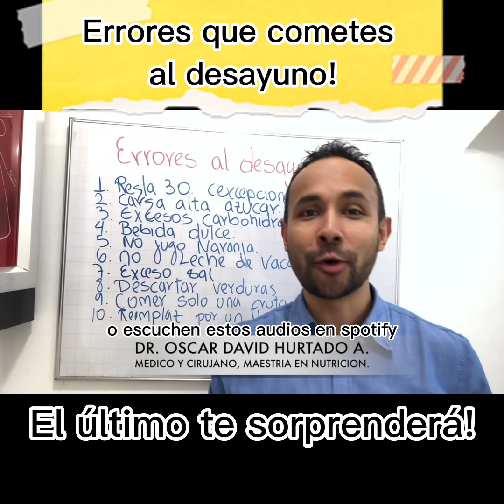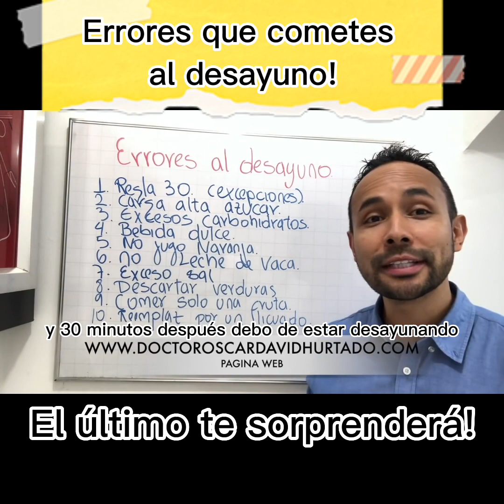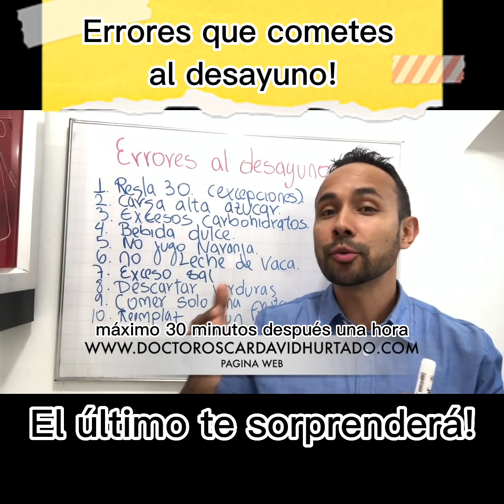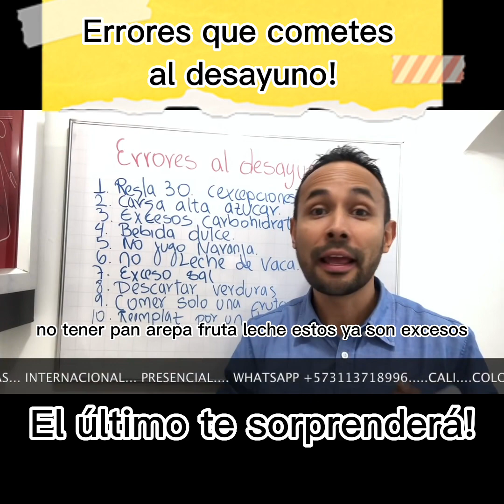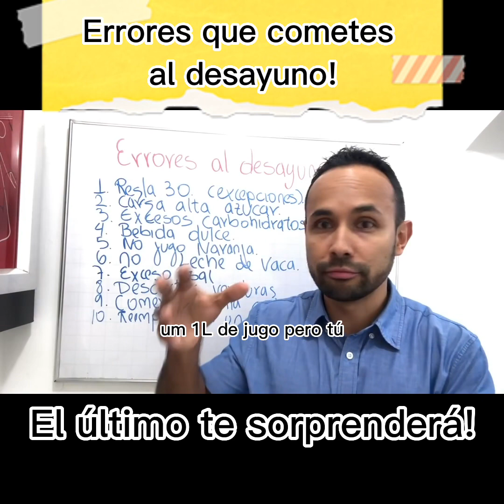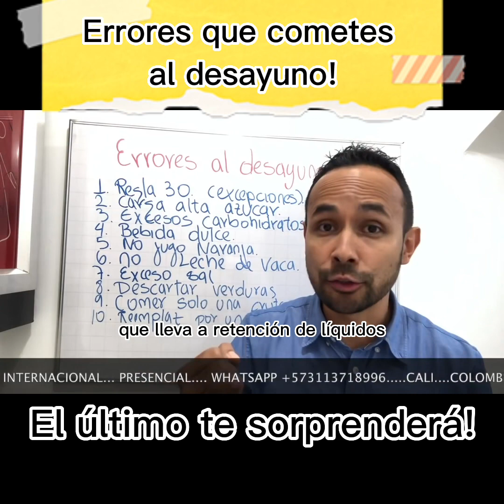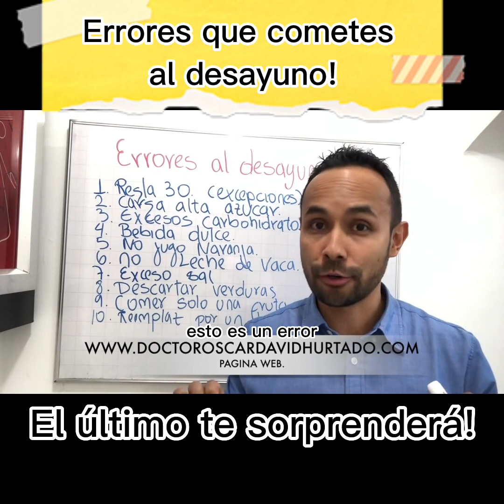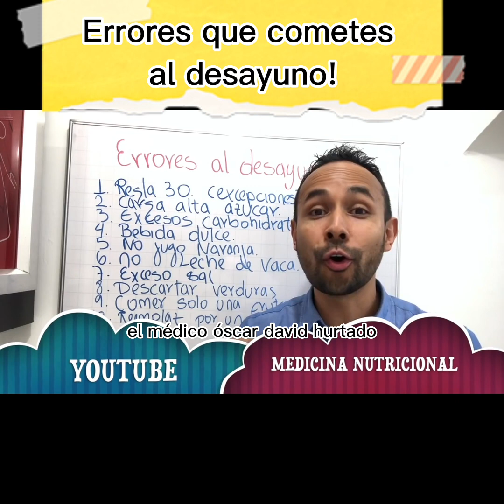Errores que cometes al desayuno. El último te sorprenderá!